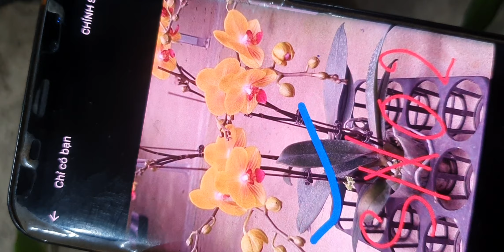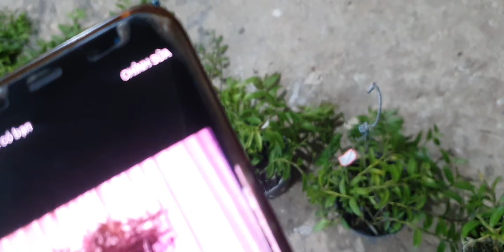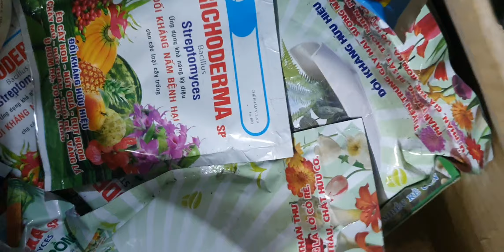TỐI 2/8.QUẾ NỤ CỰC RẺ,CÁO PHÂN NHÁNH VÍP, HỒ ĐIỆP,BỆT CHÂU NHƯ, HOÀNG NHẠN,HẠC(0849490188/0396164604